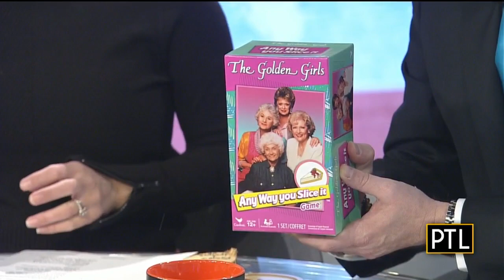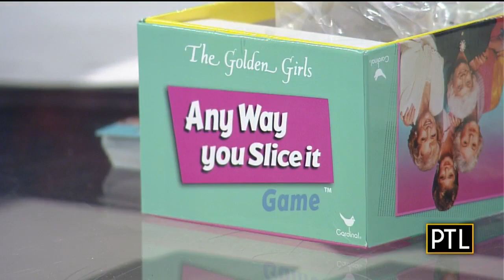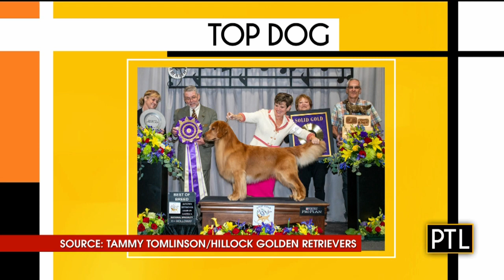Pittsburgh Today Live Chat: Nov. 5, 2019